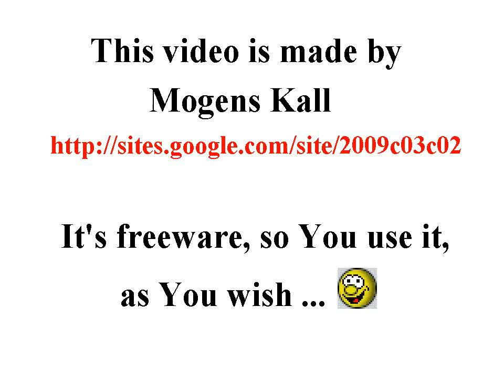Train pass by, Eastcoast of USA near New York, Freeware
00:04